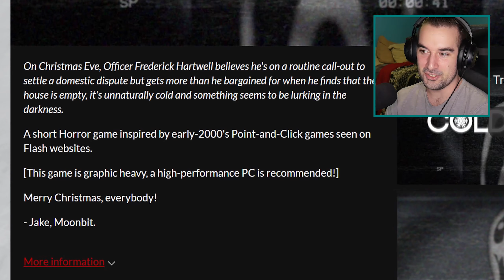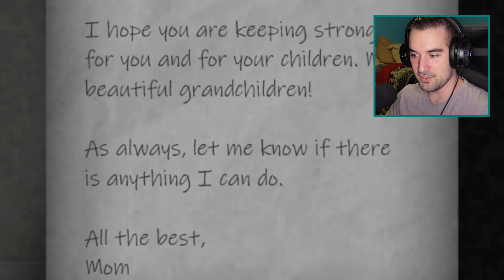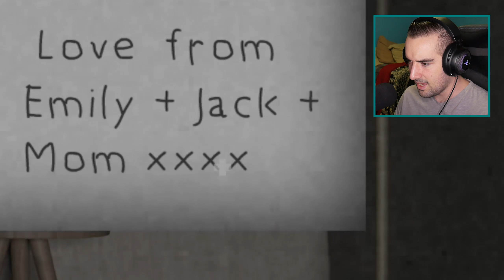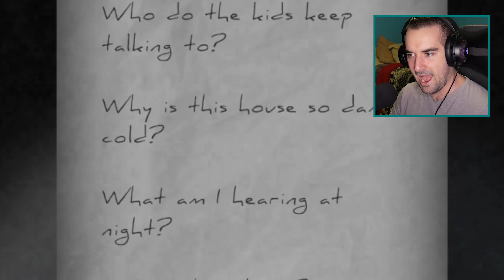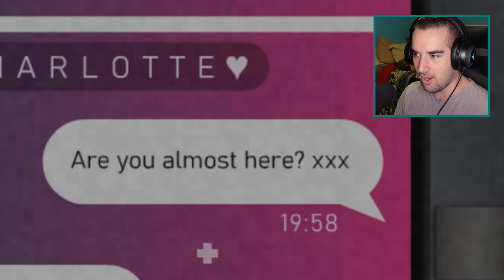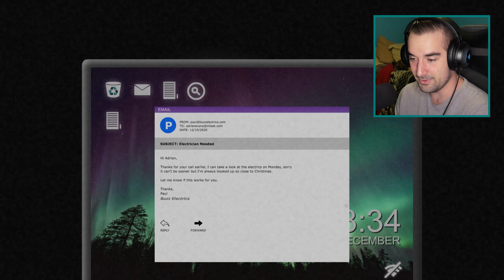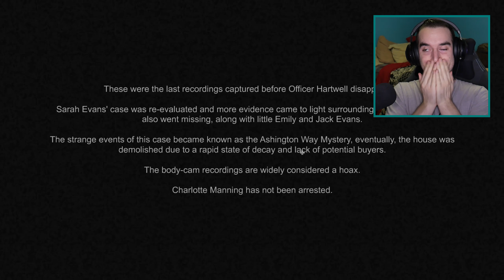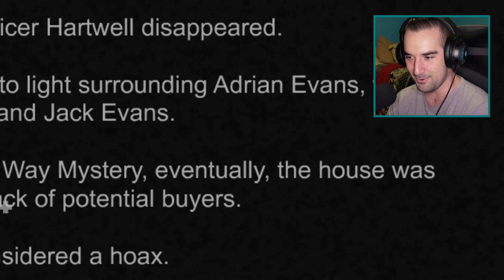THEY TURNED HER TO A SNOWMAN?! | Cold Call Indie Horror Game (Ending)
They turned her to a snowman, this is some of the most intense things done from a cheating husband that I have ever heard of! Enjoy the game Cold Call!

On Christmas Eve, Officer Frederick Hartwell believes he's on a routine call-out to settle a domestic dispute but gets more than he bargained for when he finds that the house is empty, it's unnaturally cold and something seems to be lurking in the darkness.

A short Horror game inspired by early-2000's Point-and-Click games seen on Flash websites.
Join me on some type of Social Media Thingy